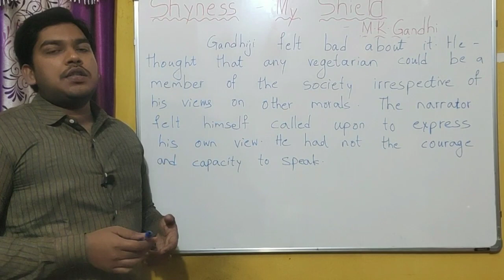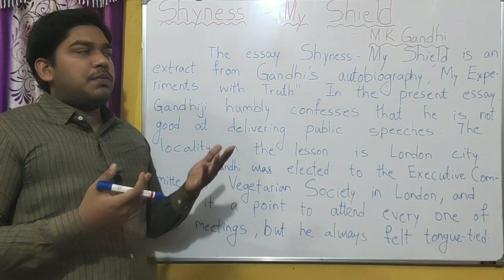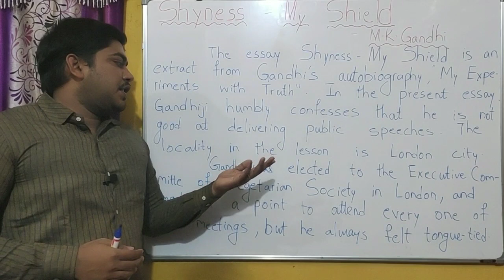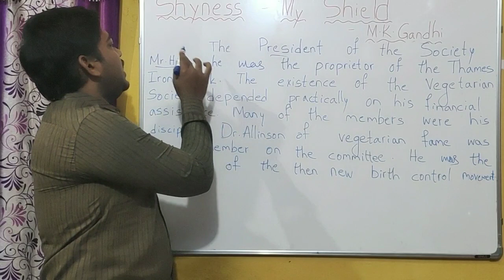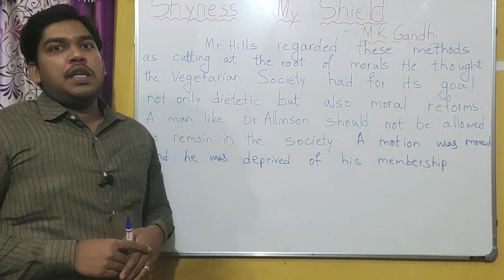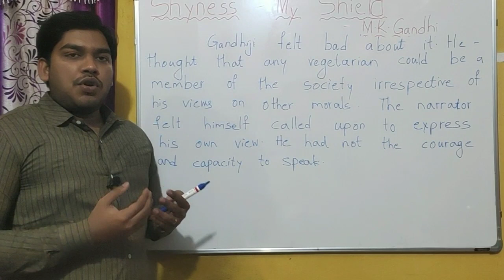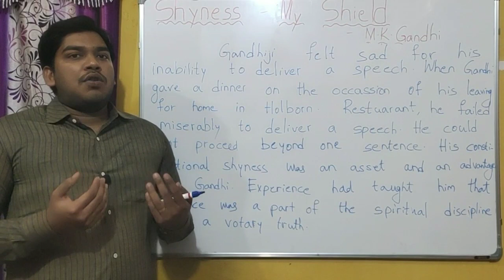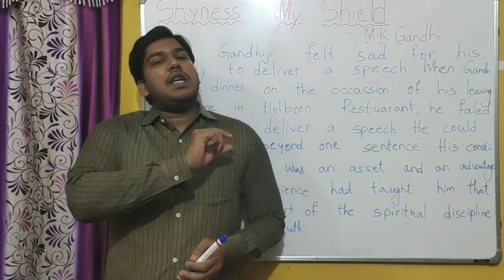"SHYNESS - MY SHIELD" Rayalaseema University, Degree 2nd Year, III rd Semester, Prose, 1st Lesson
"SHYNESS - MY SHIELD" Rayalaseema University, Degree 2nd Year, III rd Semester, Prose, 1st Lesson || Raviteja English